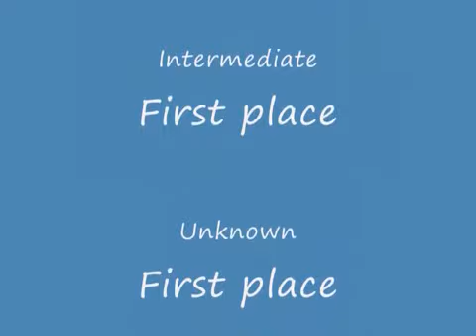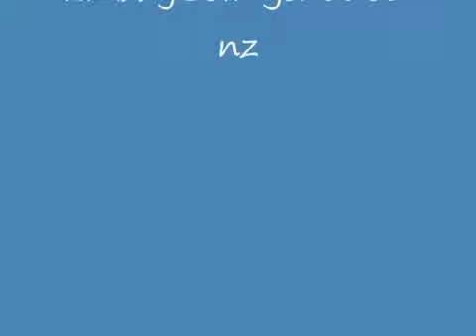2011 New Zealand National Aerobatic Champs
A brief look at behind the scenes at this years Nats. Aerobatics, Pitts Special S2A, Ivan Krippner